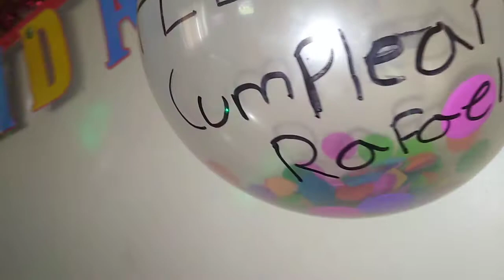Cumpleaños de Rafael ,Happy birthday 06/25